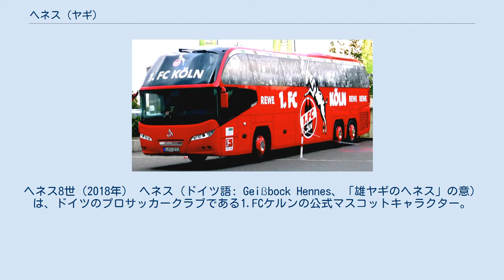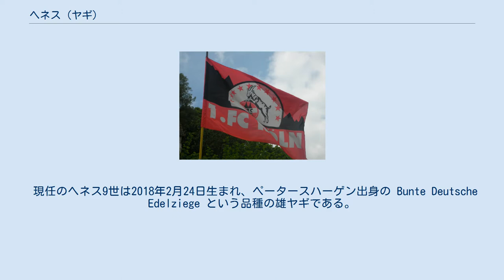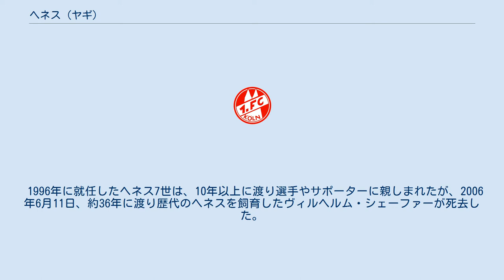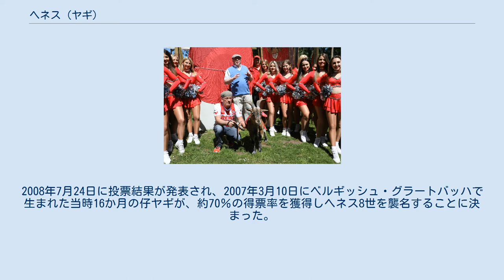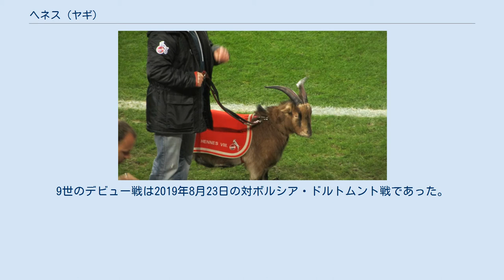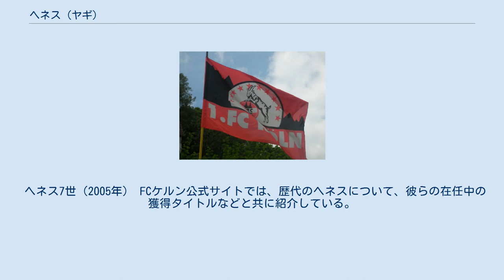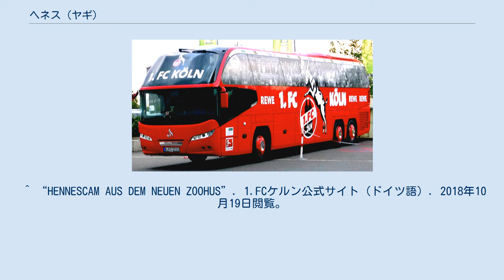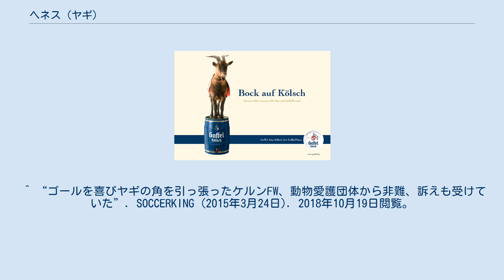ヘネス (ヤギ)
#1.FCケルン
ヘネス8世（2018年） ヘネス（ドイツ語: Geißbock Hennes、「雄ヤギのヘネス」の意）は、ドイツのプロサッカークラブである1.FCケルンの公式マスコットキャラクター。
本物のヤギの一個体がマスコットに任命されるのが特徴で、FCケルンのホームゲームにてスタジアムに登場する。
その名前は、FCケルンの選手・監督として活躍したヘネス・バイスバイラー（1919年 - 1983年）に因んだものである。
1950年に初めてヘネスと名付けられたヤギが登場して以来、死亡や引退とともに次のヤギにマスコットとしての役目とヘネスの名を継承し、現在はヘネス9世（2018年2月24日 - 、在任：2019年8月4日 - ）がその任に当たっている。
日本語報道では「ヘンネス」の表記揺れもある。
 ヘネス専用移動車（2018年） 1.FCケルンはドイツ・ノルトライン＝ヴェストファーレン州ケルンをホームタウンとして1948年に設立された。
現在ではケルン最大の総合スポーツクラブであり、男子サッカー部門はドイツ・ブンデスリーガ初代王者（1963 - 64シーズン）を獲得した古豪である。
1950年に初代ヘネスがクラブに寄贈されて、次第にクラブのマスコットとして親しまれるようになり、ヘネスが死亡した1966年には名前とマスコット役を次のヤギに受け継ぎ、それ以来現在まで代を重ねている。
歴代のヘネスに血縁関係はない。
 また、FCケルンのクラブエンブレムは、設立当初は丸い赤地にケルンを代表するランドマークであるケルン大聖堂のシルエットを描いたものであったが、初代ヘネスがクラブで飼育されるようになって以来、従来のエンブレムの上にヘネスが前脚を掛けたデザインが追加され、1954年のDFBポカール決勝において初めて試合用ユニフォームにもヘネスが描かれた。
以降、ヘネスのデザインは現在まで微調整を経ながら使用されている。
現在では、ドイツにおいてサッカーの文脈で「ヤギ」と言えば、それだけでFCケルンを指すほどである。
 現任のヘネス9世は2018年2月24日生まれ、ペータースハーゲン出身の Bunte Deutsche Edelziege という品種の雄ヤギである。
普段はケルン動物園にて引退した前任者のヘネス8世らと同居しており、FCケルンのホームゲーム開催の日にはクラブが所有する専用の移動車に乗って本拠地のラインエネルギーシュタディオンに出勤するほか、各種のイベントや動画などに出演しクラブのPRに当たっている。
試合中は名前の刺繍された特注の鞍を身に着けて世話役の職員とともに入場し、ケルンベンチの脇に繋がれて試合を見守る。
ヘネスがスタジアムなどに出かけて不在の間は、ケルン動物園のヘネスの厩舎に旗が掲揚されて来園者に分かるようになっている。
厩舎の内外に設置されたウェブカメラを通して、ヘネスの日常生活を観察することも可能である。
 ファン投票によって選ばれるFCケルンの月間最優秀選手には「金のヘネス像」が贈呈され、2016年9月度には当時FCケルンに所属していた日本人FWである大迫勇也も獲得したことがある。
また、FCケルン公式サイト内では、リンク切れページにアクセスすると「MÄÄÄÄÄÄHHHHH...」（ドイツ語におけるヒツジやヤギの「メェー」という擬声語）の見出しとともに、「このページは消えちゃったか、ぼくが食べちゃったかもしれません」というへネスからのメッセージが表示される404ページに転送される、というジョークが仕込まれている。
 ヘネス・バイスバイラー（1970年） 日本では、奥寺康彦の才能を見込み日本人初のブンデスリーガプレイヤーとしてFCケルンに獲得した指導者として知られる。
 飼育員とヘネス8世（2018年） FCケルンの創設から約2年が経過した1950年、ケルンを本拠地とするサーカスの団長カローラ・ウィリアムズから、クラブの幸運の象徴として1匹の雄ヤギが寄贈された。
このヤギは当時の監督兼選手であったヘネス・バイスバイラーに因んで「ヘネス」と名付けられ、クラブのペットとして飼われることとなった。
ケルンのホームゲームで常にピッチ脇に佇むヤギの姿は次第にクラブの象徴となり、程なく前述の通りクラブエンブレムにヘネスの姿が追加されるに至った。
 1966年、初代ヘネスは死亡し、クラブは新たなマスコットとして別のヤギを飼うことにした。
しかしこの時、初代のヤギの...